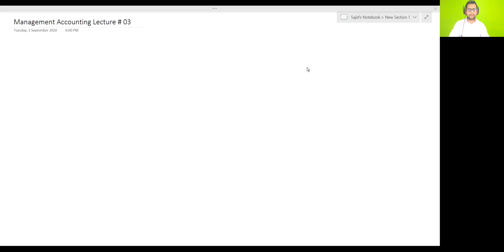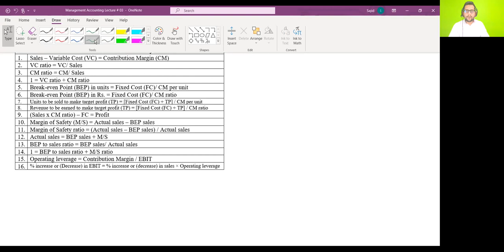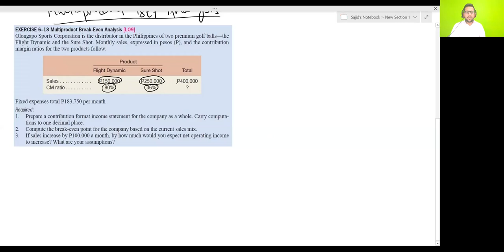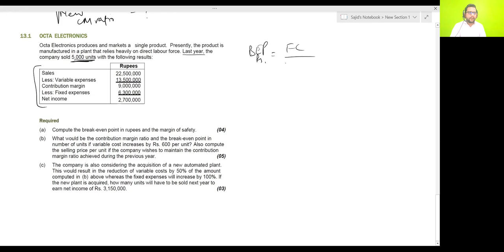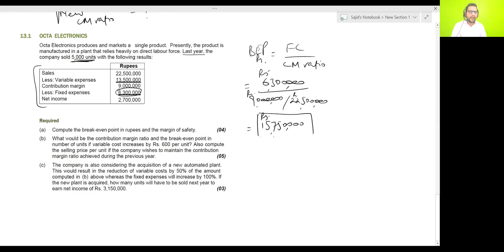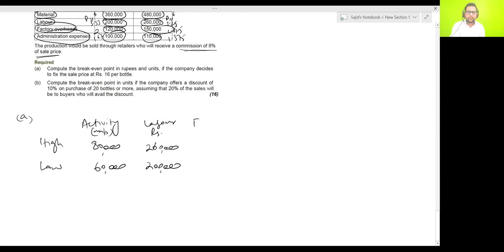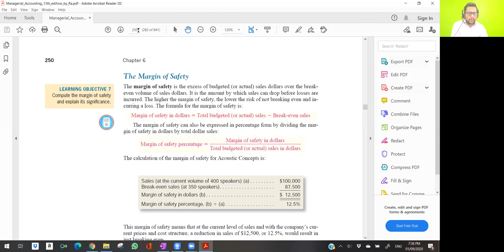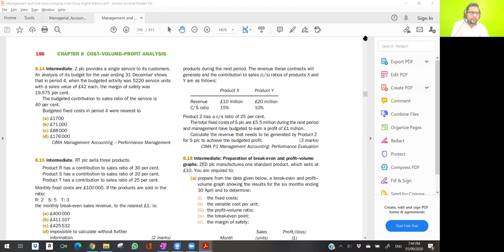Management Accounting Lecture#03(PIPFA)